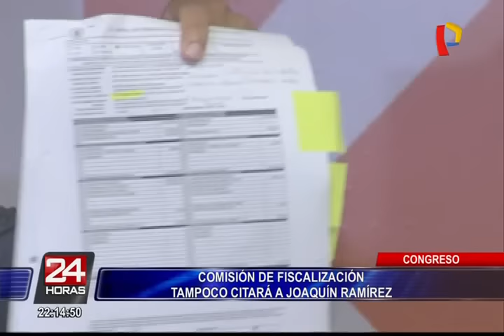Congreso desestimó citar a Keiko Fujimori por caso Joaquín Ramírez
Solo se citará a un representante de la Procuraduría de Lavado de Activos.